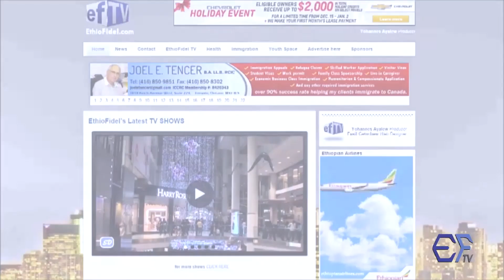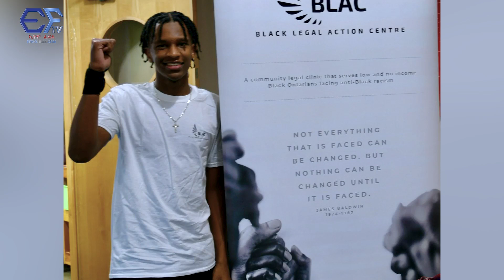ትምህርት ቤታችን በቦምብ ሲመታ ብዙ ጓደኞቼን አጣሁ:: There is power in kindness Nebiyou Samuel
An incredible  journey of Nebiyou Timotiwos . A person who do not give in to circumstances in his life  Surviving the storms of life, Nebiyou finds a turning point in life during the pandemic. He is a mentor , a leader and a devoted believer.
Johnny Ayalew of @ethiofidel  sat with Nebiyou for an interview . His story will inspire you.
check him out on Instagram  Onlyneb .